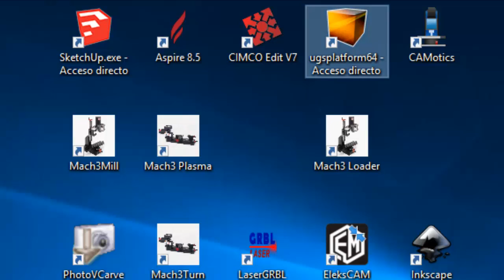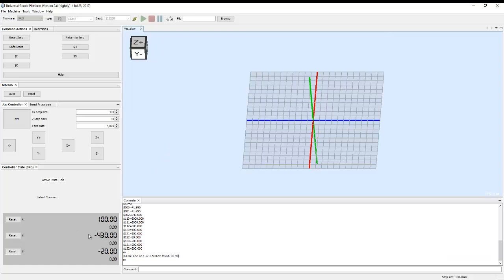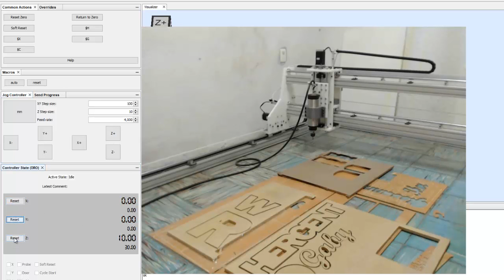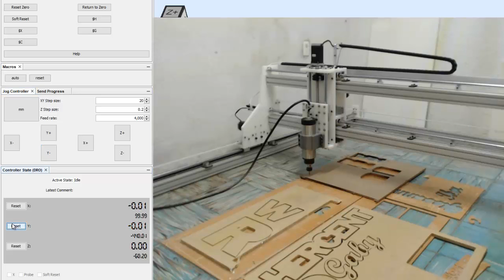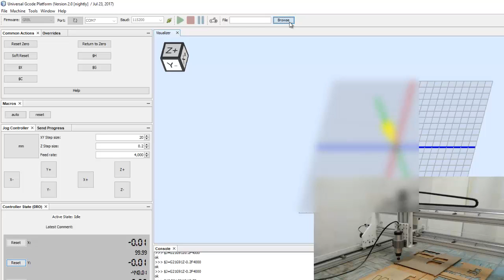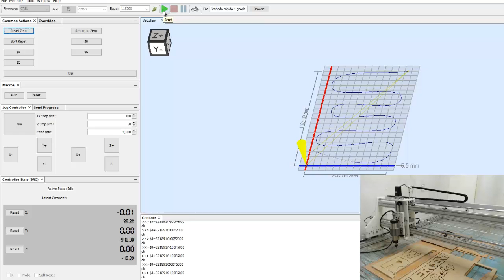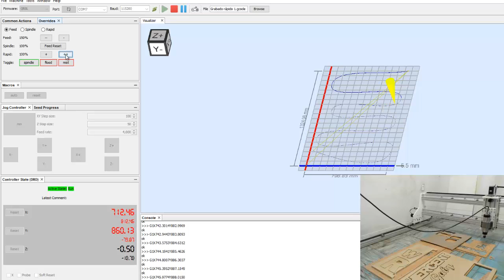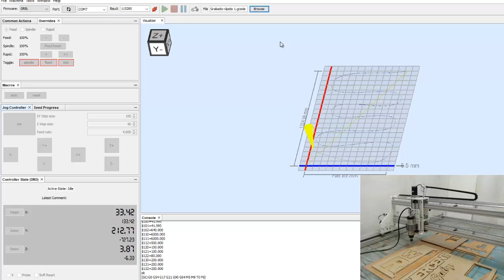universal g code sender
Es una prueba de como utilizar el programa UGS, o universal G code Sender.